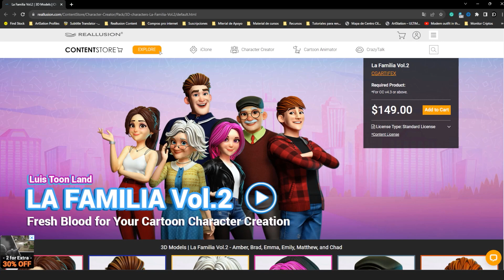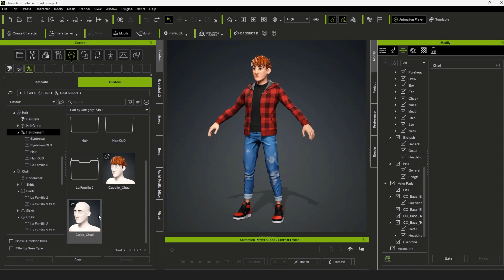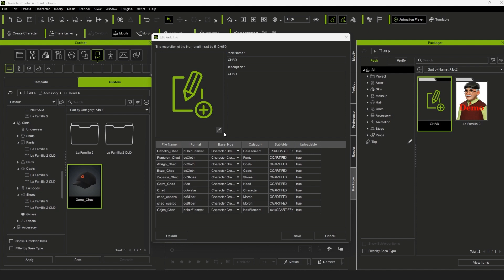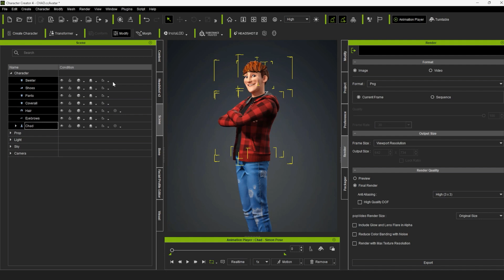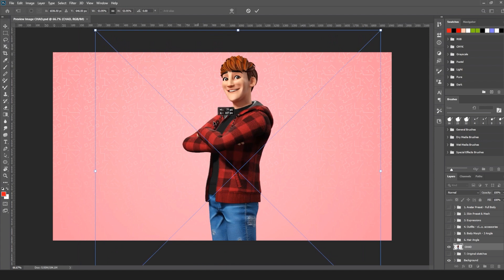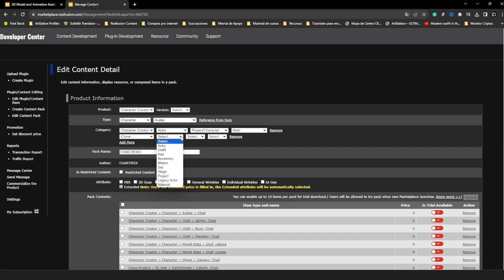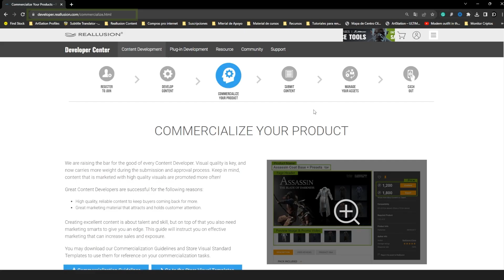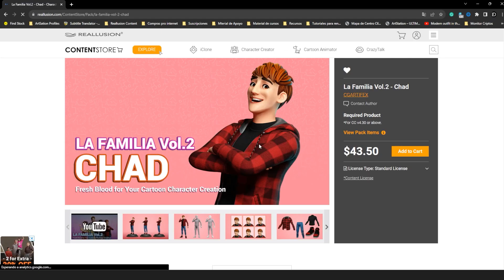3D Asset Packaging for CC Characters - PART 4 | CC Content Development Guide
With Reallusion's Content Developer Program, you can generate income using your own designs, manage your time your way, and work comfortably from home. If you aspire to a more professional level and seek excellence, you can take your ambitions a step further by building your own brand for sale in the market and exponentially increasing your income.

In PART 4 of this mini-series, we will guide you through the process of packaging and publishing your design in Character Creator for the Reallusion Marketplace! This strategy will enable you to monetize your projects and become a Reallusion content developer.